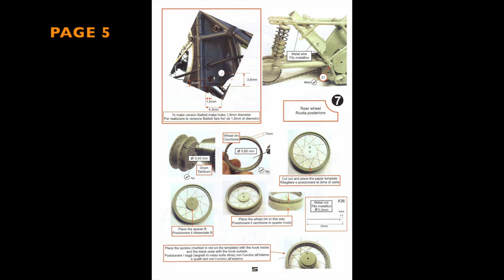Building BRACH 1/12 Zanzani 250cc : Page 5